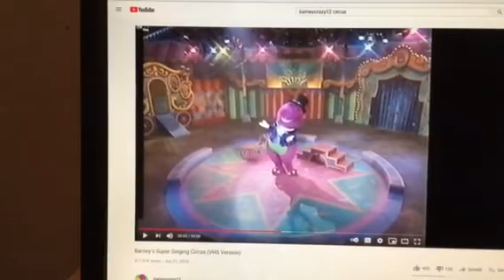Barney & Friends PBS